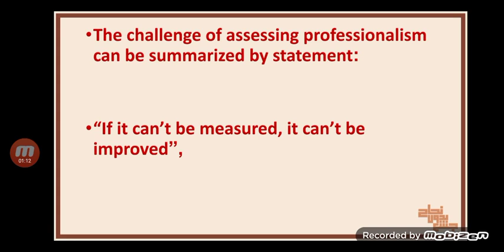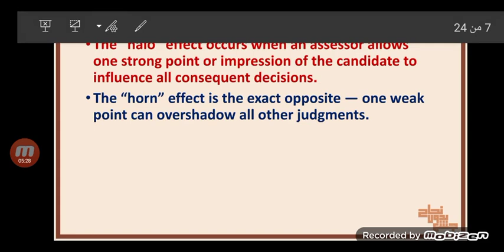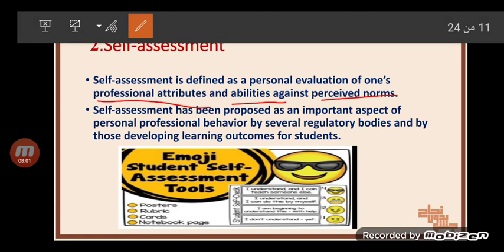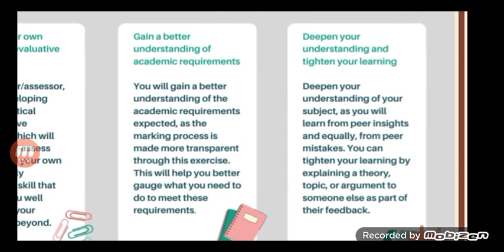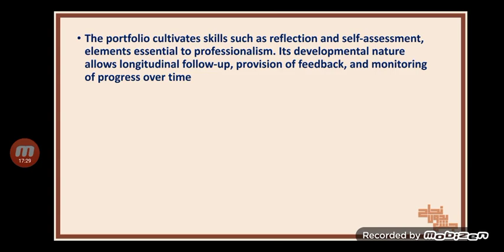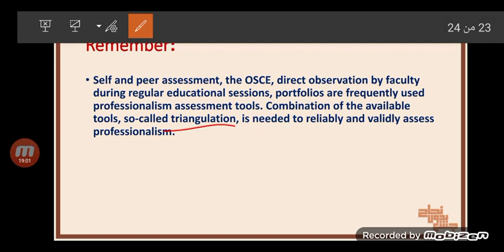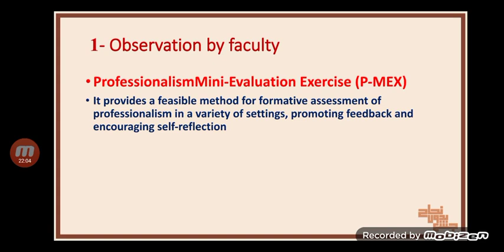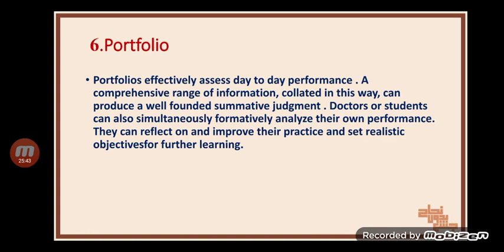assesment of professionalism, community L32